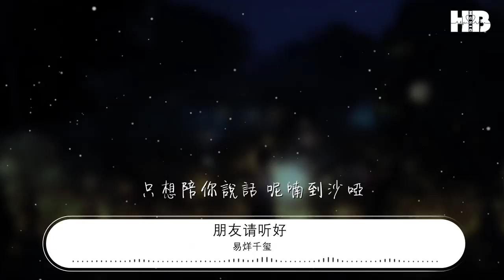易烊千璽 - 朋友請聽好 (易烊千璽版)『dududu...』【動態歌詞Lyrics】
朋友請聽好 (易烊千璽版)

00:00  作詞 : 唐恬
00:01  作曲 : 陸虎
00:04 編曲Arranger：程冠焜/陸虎
00:19 親愛的 你現在 走在哪？
00:25 我有些 悄悄話
00:29 想穿過 夜色抱你啊
00:34 我也有 孤單的 小尾巴
00:40 像魚遊過大廈
00:44 眺望着燈火 在樓宇開花
00:52 你別害怕
00:55 我會陪你說話 一路走回家
01:04 說車站風好大
01:08 說喜歡那個他
01:12 說奶奶的手帕
01:15 藏着給你的糖
01:20 說深夜路燈下
01:23 你影子像小馬
01:28 說遠方好遠啊
01:31 然而今天 也很 勇敢吶
01:58 親愛的 你現在 睡了嗎？
02:05 這裏有 悄悄話
02:09 來陪你 做個夢好嗎？
02:14 冬夜裏 我們就 聊初夏
02:20 誰的一通電話
02:24 讓大雨落下 蟬聲又喧譁
02:32 你還在嗎
02:36 只想陪你說話 呢喃到沙啞
02:44 說車站風好大
02:48 說喜歡那個他
02:52 說奶奶的手帕
02:55 藏着給你的糖
03:00 說一個人長大
03:03 說一些愛變啞
03:07 這裏整夜有光
03:11 如果你也會怕黑的話
03:21 dududu...
03:25 dududu...
03:29 dududu...
03:33 dududu...
03:36 製作人Producer: 陸虎
03:37 吉他 Guitarist：程冠焜
03:37 貝斯 Bassplayer：趙浩成
03:37 口風琴pianica：陸虎
03:38 童聲child's voice：李曼溪/崔斯媛/張亦婷/孫滿茹
03:38 絃樂 Strings ：國際首席愛樂樂團
03:38 絃樂監製Strings Producer：李朋
03:38 錄音工程師 Recording Engineer：王小四/何欣/陸虎/徐曉
03:39 人聲編輯 Vocal Editing：汝文博/陸虎
03:39 錄音棚 Recording Studio: 金田錄音棚/音和百納（banner music base）/L.T Studio /RMB Studio爆棚@奔跑怪物
03:39 混音工程師 Mixing Engineer：趙靖BIG.J
03:39 混音室 Mixing Studio：SBMS Beijing
03:39 母帶處理Master：趙靖BIG.J
03:40 母帶處理棚Master Studio：SBMS Beijing
03:40 歌曲製作公司 Produce Company：L.T Studio/口加工作室